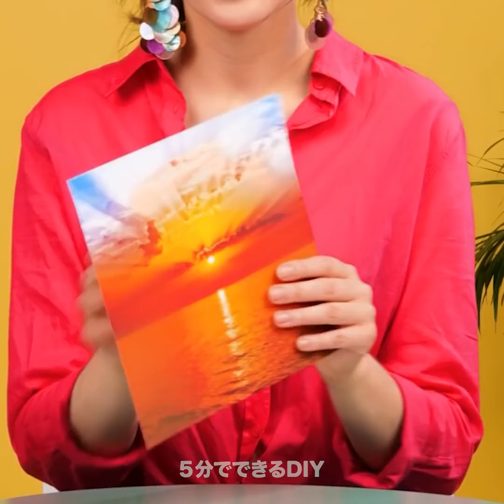最高！30のメイク技術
本物のメイクアップアーティストだけが知っている、すごいメイク術

この動画では、クリエイティブに完璧メイクを完成させる方法をお見せします！
まず最初は、パーティーにぴったりな独創的な口紅のアイディアです。最初のアイディアは化粧用オイルを唇につけてキラキラにすることです。テーマのあるメイクをするには、唇にグラニュー糖をつけ、ゴールドのアイライナーで縁を囲ってクリスタルみたいにしましょう！
どんなメイクにするか決められない人は、メイクビンゴをやってみましょう。使える化粧品をバスケットに入れて、1つずつ選んでいくんです。
他にも楽しいメイクチャレンジがありますよ。メイク道具をガラガラくじの入れ物に入れて回し、矢印が止まった所で選んで、それでファンデーションをつけるんです。
アイライナーを完璧に引く方法を知りたいですか？小さな点を描いて、つなげていくとうまくいきますよ。ビューラーにラインを引いて、それでまつ毛をカールさせるのもおすすめです。
最後まで観て、簡単にできるメイク法をチェックしてくださいね！夏はすいかやヒョウ、ミニーマウスのアイメイクにチャレンジしてみましょう！

タイムスタンプ:
0:07　クールなリップメイクのアイディア
0:40　楽しいメイクチャレンジ
3:58　最高のアイメイク
5:14　口紅のトリック
6:26　楽しいアイシャドウの使い方
8:20　メイクチャレンジ
9:51　ハロウィンメイクのアイディア
11:41　唇をふっくらさせる方法
13ː53　クレオパトラメイク